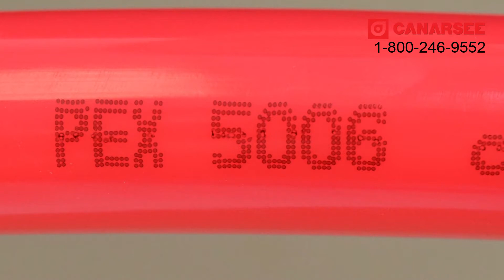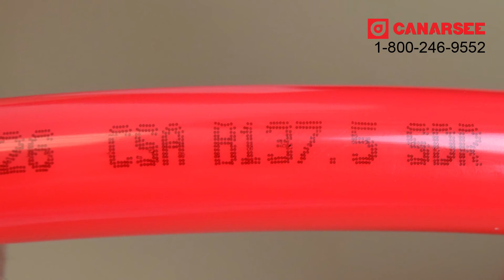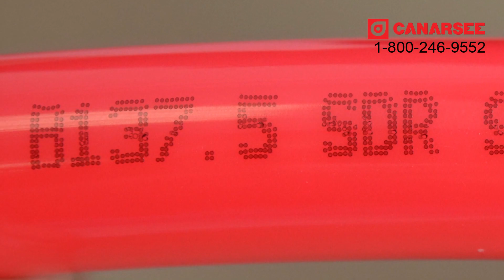PEX Pipe Markings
All PEX pipe is manufactured with its design specifications listed directly on the pipe. PEX Standards and Codes Explanation Video from Canarsee.